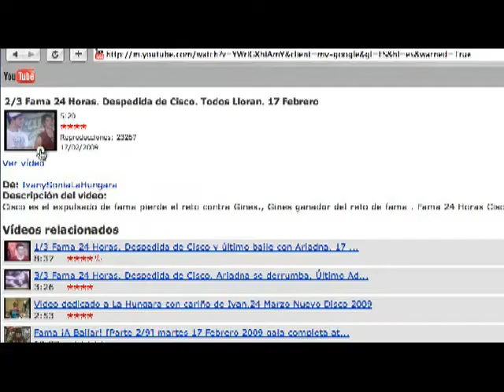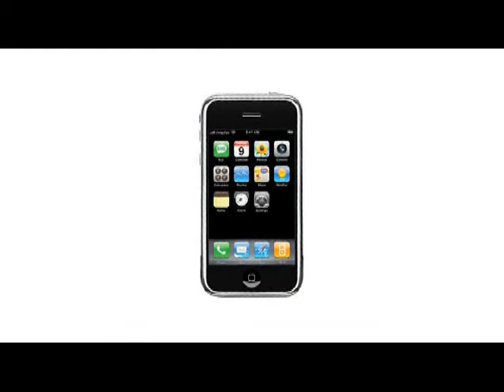Cómo visualizar vídeos de Internet en tu teléfono móvil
Sólo será posible si cuentas con un móvil 3G o con una PDA